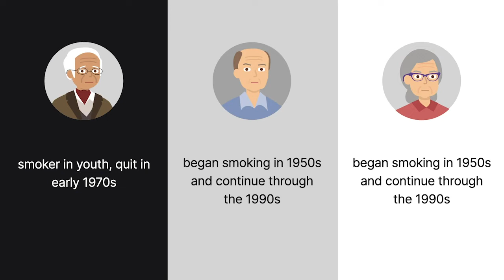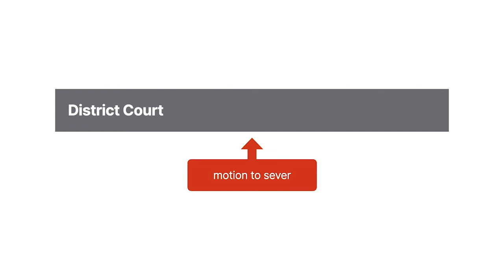Insolia v. Philip Morris, Inc. Case Brief Summary | Law Case Explained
Insolia v. Philip Morris, Inc. | 186 F.R.D. 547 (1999)

In Insolia versus Philip Morris, the court pondered whether three former smokers were similar enough to sue together.

Vincent Insolia was a smoker in his youth, but quit in the early nineteen seventies. Billy Mays and Maureen Lovejoy both started smoking in the nineteen fifties and continued into the nineteen nineties. All three were diagnosed with lung cancer.

Insolia, Mays, and Lovejoy each sued Philip Morris and other tobacco companies and trade organizations. They alleged that the companies had engaged in an industry-wide conspiracy to deceive consumers about the fact that cigarettes were addictive and that smoking caused lung cancer. The court joined the claims under Rule Twenty of the Federal Rules of Civil Procedure.

The tobacco companies filed a motion to sever under Rule Twenty-One, asking the court to break the three plaintiffs’ cases into three separate actions. They argued that the claims had been improperly joined because they didn’t arise out of the same transaction and didn’t share a common question of fact or law.

Want more details on this case? Get the rule of law, issues, holding and reasonings, and more case facts

Have Questions about this Case? Submit your questions and get answers from a real attorney